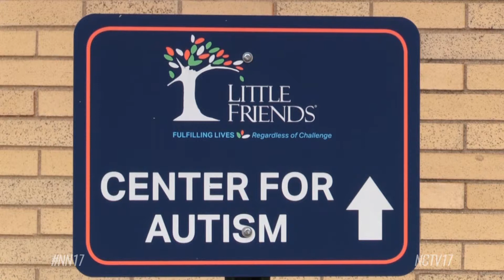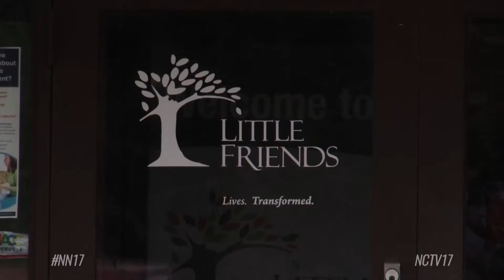Little Friends Property Rezoned for North Central to Step in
Little Friends is now a step closer to moving to its new location.

The Planning and Zoning Commission voted 7 to 1 in favor of rezoning their property to a college/university designation, as petitioned by the site’s buyer - North Central College.

The 3.79-acre site is bounded by School Street, Wright Street, Columbia Street, and Franklin Avenue, and sits just north of North Central’s main campus in the historic district.

The spot was identified for future growth in the college's Master Land Use Plan 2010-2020, but exact development plans are not yet in place.

This led Commissioner Andrew Margulies to disagree with the rezoning.

“If it’s a college facility, what if it’s a parking deck? What if it’s something that doesn’t necessarily work with the surrounding areas? I have no problems with the university taking over that land, I think that makes total sense. But not knowing what’s going to go there, that’s what I have an issue with,” said Margulies.

However, the rest of the group agreed with the new designation.

“So a lot of the times we get developers coming to us wanting to approve a zoning and we don’t know what their plans or their intentions are,” said Commissioner Chair Kamala Martinez. “However, because there’s historical record with both organizations – both with Little Friends and with North Central - I am very confident that you guys will work with the residents and do what’s right for our community and for our residents.”

The sale will go through in January 2020.

Little Friends plans to move into a more up-to-date facility on Diehl Road and Mill Street by June of that same year.

The commission also approved Soma Sage Health and Healing, a massage establishment that will come to 1112 S. Washington Street.